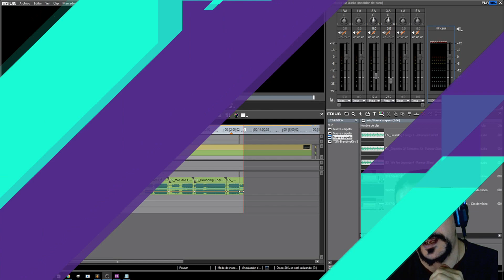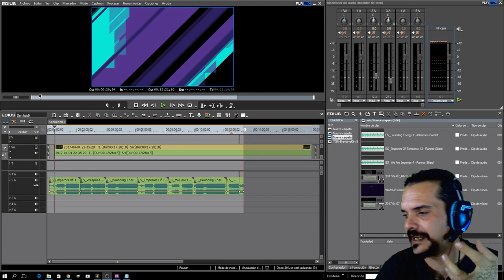Hack en bgs (Tijaeger de Kor´gall) Espero que te Baneen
vaya tela ya podían poner medios ...